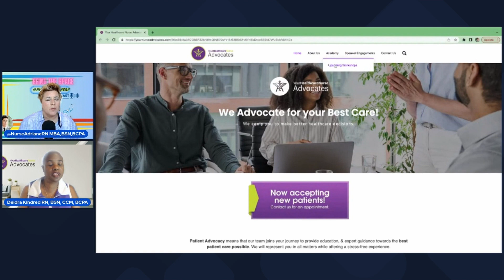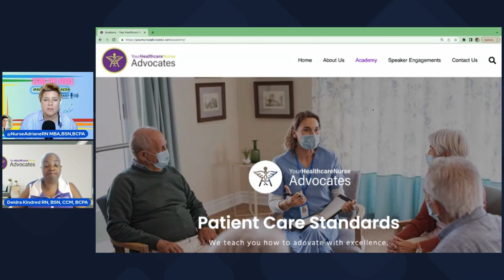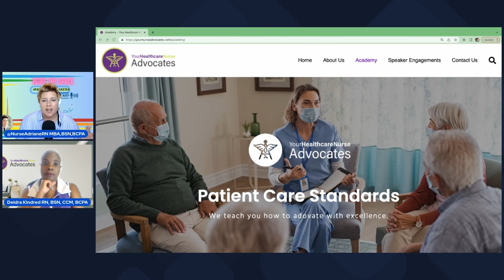Being The Space Deidre Kindred Podcast #5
Your donations are appreciated to support the costs of research and advocacy.

I’m an RN, MBA ReikiMaster, Board Certified Patient Advocate, Campaign Strategist & Negotiator, Union Advocate, Nurse & Patient Advocate
I create videos on nursing, nursing, patient advocacy & rights, BIPOC & LGBTQIA, self care, healing with Reiki, and some funny bits thrown in for laughs.

Please keep comments kind and comment on what topics you would like me to make videos on.

Wishing each of you the best